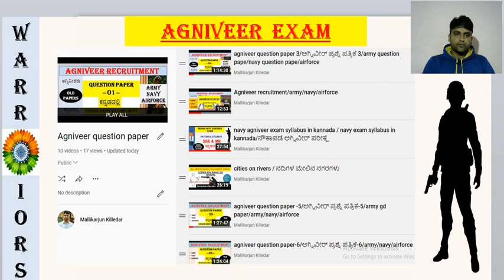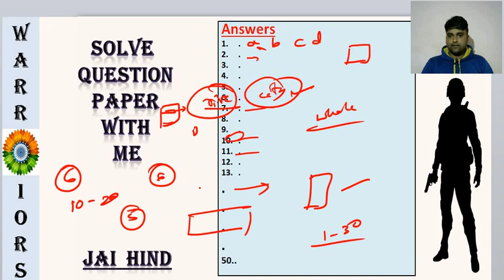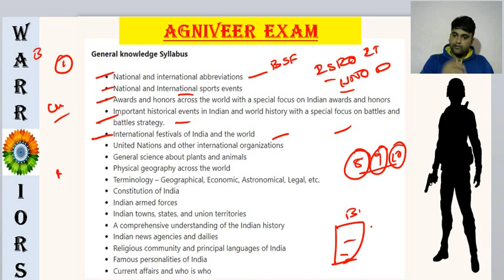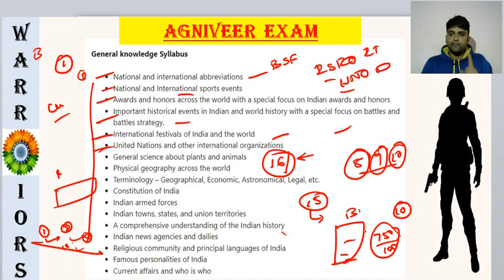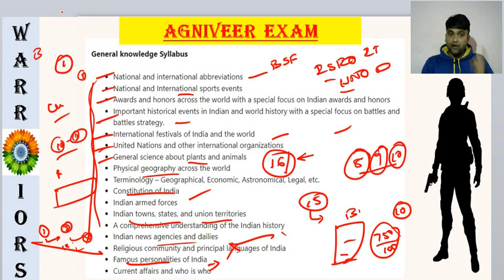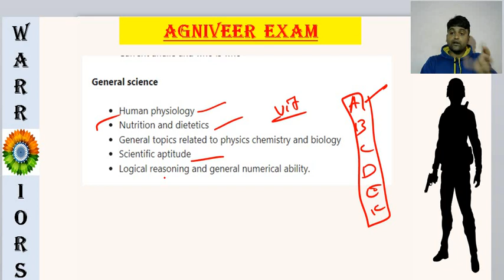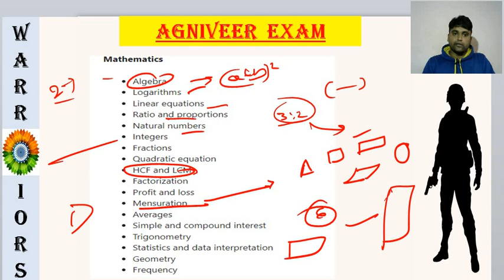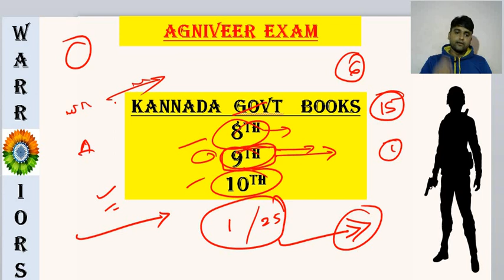Agniveer exam/Agniveer paper kannada/bangalore aro/mangalore aro/belgaum aro/agniveer maths kannada